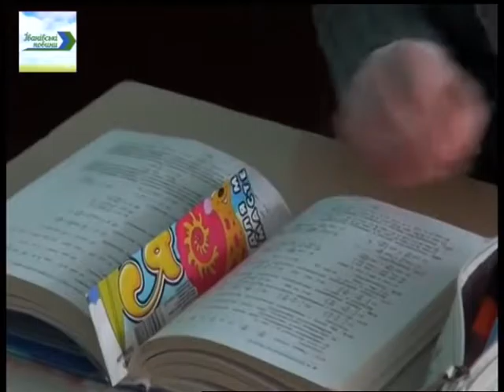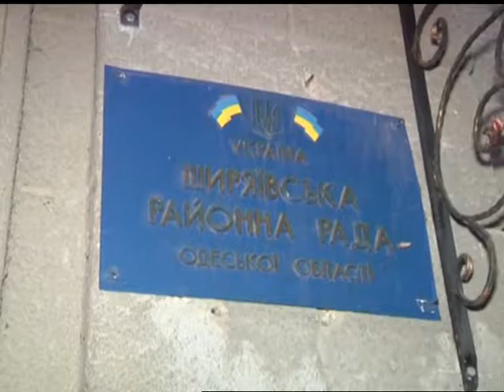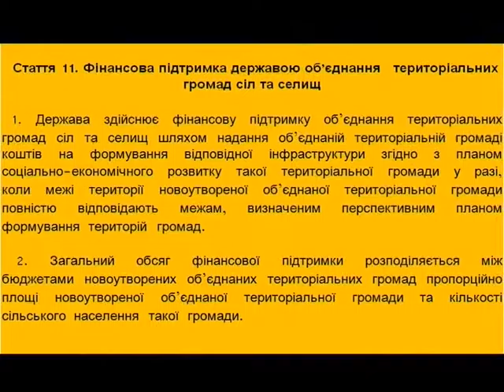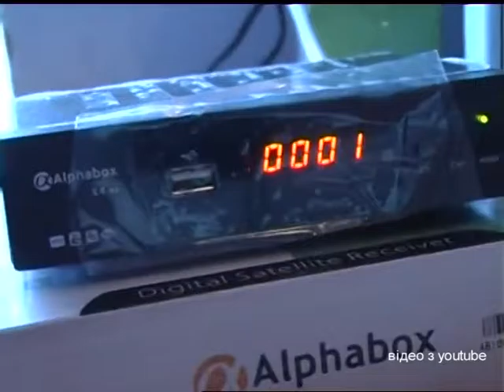"Новий день" від 17.01.2017